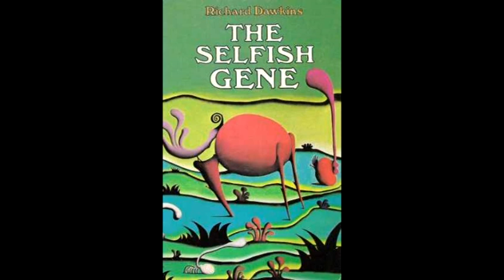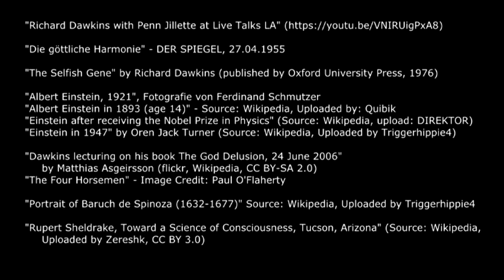Denk|Reise08 - Die atheistische Vereinnahmung von Albert Einstein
Über Richard Dawkins und das ideologische Kidnapping von Albert Einstein.

"Die göttliche Harmonie" - DER SPIEGEL, 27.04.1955

"The Selfish Gene" by Richard Dawkins (published by Oxford University Press, 1976)

"Albert Einstein, 1921", Fotografie von Ferdinand Schmutzer

"Albert Einstein in 1893 (age 14)" - Source: Wikipedia, Uploaded by: Quibik

"Einstein's official 1921 portrait after receiving the Nobel Prize in Physics" (Source: Wikipedia, Uploaded by DIREKTOR)

"Einstein in 1947" Fotografie von Oren Jack Turner (Source: Wikipedia, Uploaded by Triggerhippie4)

"The Four Horsemen" - Image Credit: Paul O'Flaherty

"Portrait of Baruch de Spinoza (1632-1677)", ca. 1665 (Source: Wikipedia, Uploaded by Triggerhippie4)